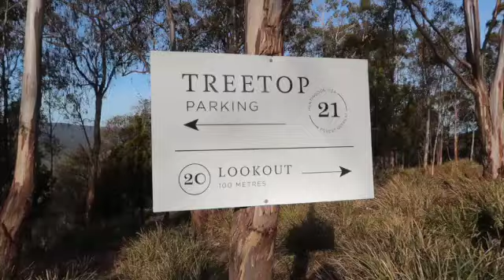Huntingdon Tiers Forest Retreat! SD 480p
I'm excited to be back, in my creative space with content! It's been some time since I last made a video but Grant and I went on a special night away, without the kids. so I thought it would be the perfect time to make a special video.
Hope you enjoy & if you're ever visiting Tassie I would 100% recommend a visit to this magic spot.